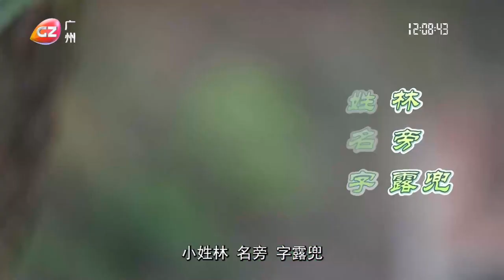百味人生·食在湾区——林旁粽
Linpang Zong-- a special genre of Zongzi, also known as sticky rice dumplings for Dragon Boat Festival.